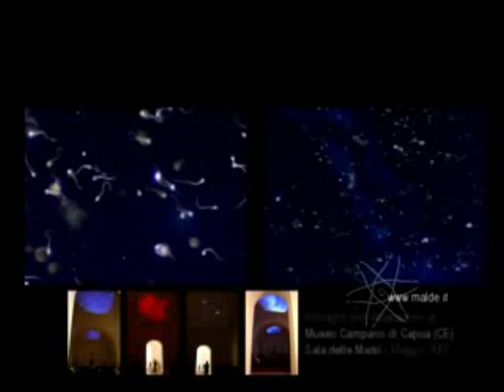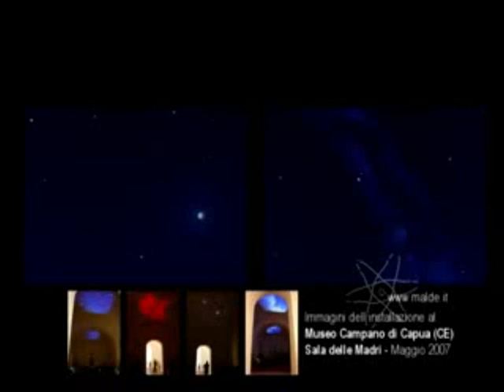The mothers place mald matilde de feo installazione